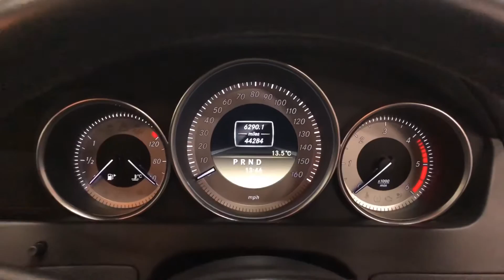2011 Mercedes-Benz C250 CDi BlueEFFICIENCY Sport Ed Auto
Phil Presswood Specialist Cars

A very handsome facelift C250!

Super Specification.